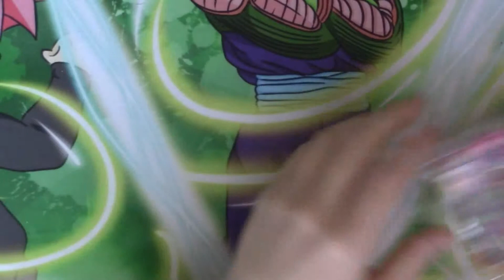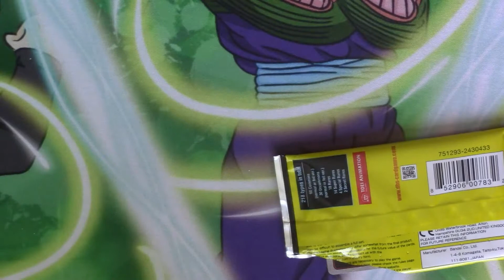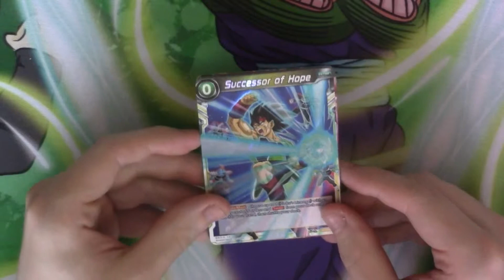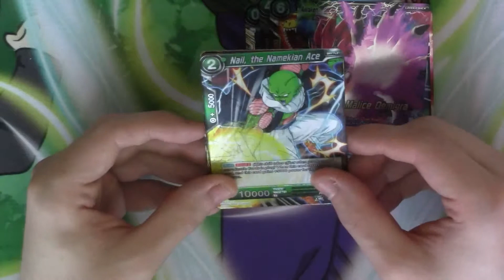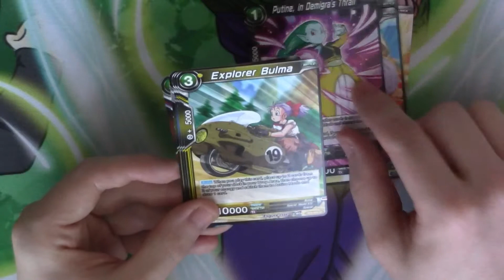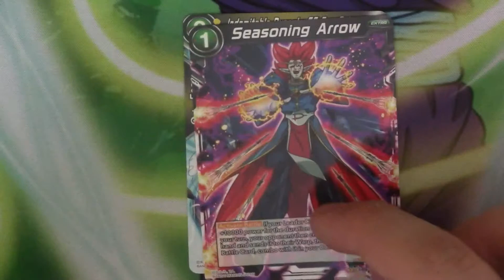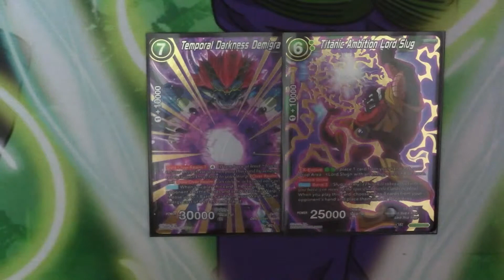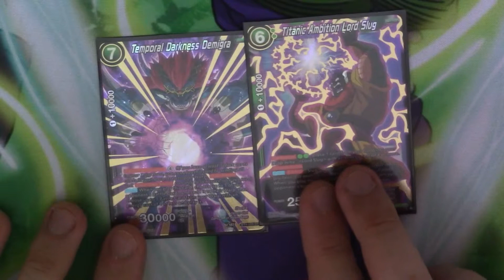Dragon Ball Super Card Game Colossal Warfare Special Pack Opening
Continuing our Colossal Warfare event we crack open a Special Pack! Matt's socks are going to be blown away with some amazing finds.

We do aplogise for any cards that may be misplayed or misread thank you.